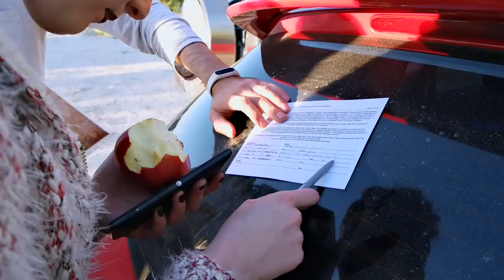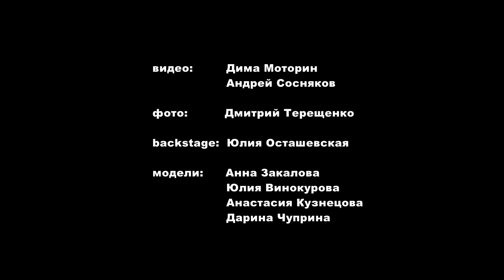Видеостоки в штольнях backstage со съемки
В съемке для видеостоков принимали участие:
Съемка футажей:
Дима Моторин
Андрей Сосняков
фото:
Дмитрий Терещенко
backstage:
Юлия Осташевская
видеомонтаж backstage:
Дмитрий Моторин
модели:
Анна Закалова
Юлия Винокурова
Анастасия Кузнецова
Дарина Чуприна

ПОЛЕЗНЫЕ ССЫЛКИ:
Файлы со всего фотобанка (для видео), которые лучше всего продавались в последний месяц (нужно зрегистрироваться и войти на сайт)

1. Самый выгодный видеосток (в моем случае), принимает без экзамена
2. Самый перспективный, но сложный видеосток
3. Очень известный видеосток с фиксированными ценами